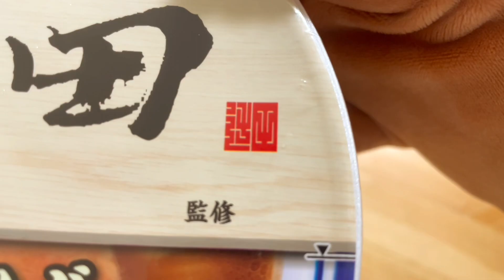ローソン新作カップ麺 明星食品 つじ田監修 奥の院 煮干しそばを実食レビューぅぅぅぅ⤴︎ ⤴︎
購入店:ローソン
商品名: 明星食品　つじ田監修　煮干しそば
発売日:2024年5月28日
希望小売価格:328円（税込み）